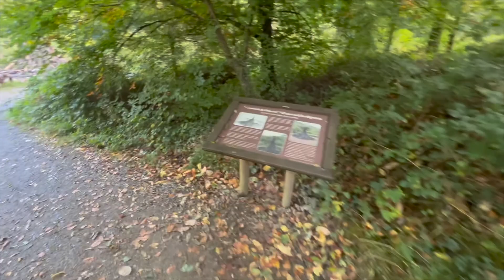The Lost Gardens Of Heligan, Cornwall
G'day and welcome!

I worked at The Lost Gardens Of Heligan for a week, and here is your private tour. what an amazing garden, I would highly recommend you visit the garden.